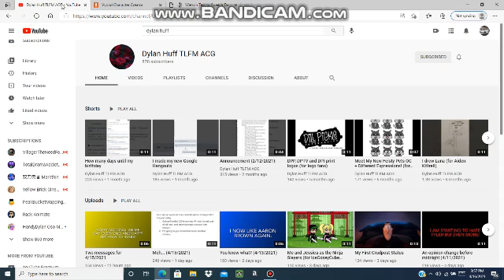A birthday message to Dylan Huff.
Happy Birthday Dylan Huff!